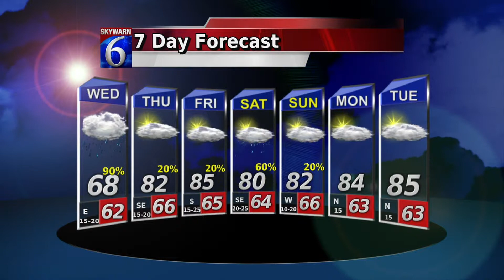Telemundo Texoma Breve Informativo 5-13-15